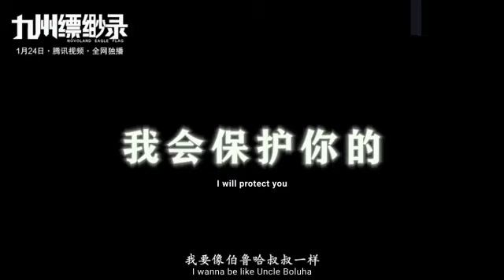Episode 15 || Martial Universe [ Wu Dong Qian Kun ] wdqk Season 4 English story